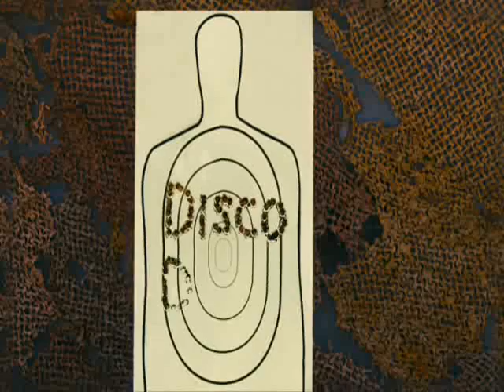przeróbka nie zadzieraj z fryzjerem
najlepsze sceny z filmu nie zadzieraj z fryzjerem po remxie